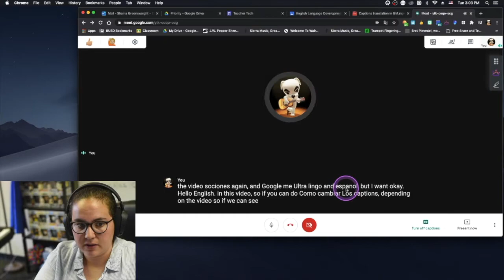Translating a google Meet (Spanish Narration)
This video is about Translating google meet closed captions to another  language (narrated in spanish)